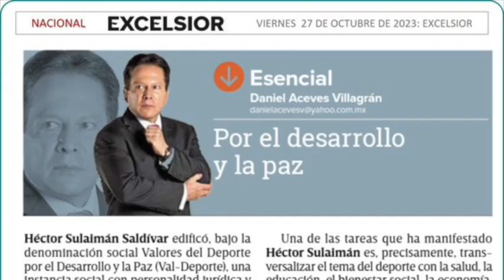Doctor Daniel Aceves Villagrán... Por el Desarrollo y la Paz, mi columna en el periódico Excélsior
Héctor Sulaimán Saldívar edificó, bajo la denominación social Valores del Deporte por el Desarrollo y la Paz (Val-Deporte), una instancia social con personalidad jurídica y patrimonio propio, constituida en los términos del artículo 2670 y demás relativos del Código Civil para la Ciudad de México, la cual está integrada por personas físicas y morales, con objetivos comunes, se encaminan, principalmente, al desarrollo integral de la población juvenil y adolescente, contribuyendo con valores humanistas, los que, además de fomentar una cultura cívica de la paz, suscita el respeto a los derechos humanos, la prevención de las adicciones, el autocuidado de la salud, la preservación del medio ambiente y, de manera central, ubica la expresión del deporte y la cultura física como herramientas insoslayables para la cohesión social y el sentido de unidad, promoviendo la participación ciudadana en asuntos de interés público, donde la equidad de género y restauración del equilibrio ecológico sean partes alineadas a los Objetivos de Desarrollo Sostenible de la Organización de las Naciones Unidas y del Plan de Acción Mundial sobre Actividad Física de la Organización Mundial de la Salud.

Val-Deporte tiene en sus estatutos sociales objetivos vinculados a promover y difundir entre la sociedad mexicana principios esenciales y universales del derecho humano a la paz, educación, deporte y desarrollo, así como el de coadyuvar a los sectores público, privado y social, en el plano nacional e internacional, en su contribución al desarrollo de las personas, a través del deporte y la cultura física; incorporando mecanismos de reconocimiento social, con la entrega del galardón Valores por la Paz, en ámbitos que estimulen aportaciones ejemplares en el marco de la intelectualidad, del deporte y de la paz, y que éstas favorezcan el desarrollo de la sociedad.

Una de las tareas que ha manifestado Héctor Sulaimán es, precisamente, transversalizar el tema del deporte con la salud, la educación, el bienestar social, la economía, el medio ambiente y la seguridad pública. Aquí es fundamental la participación integral de las instituciones para lograr un sentido y sentimiento de paz que, como bien lo refería Mahatma Gandhi, “la paz no sólo significa la ausencia de guerra”, en este sentido, la convergencia con distintos sectores tendrá que realizarse en apego a programas y proyectos sustentables que permitan tener diagnósticos, planeación, ejecución y evaluaciones de los mismos, atendiendo las aspiraciones y necesidades de los sectores de la sociedad.

Existen fechas instauradas por la Asamblea General de la Organización de las Naciones Unidas, como el 6 de abril, que conmemora el Día Internacional del Deporte por el Desarrollo y la Paz, y el 10 de noviembre el Día Mundial de la Ciencia para la Paz y el Desarrollo, aprobado el 2 de diciembre del año 2021, que destaca el papel de la ciencia en la sociedad y subraya la relevancia de estar informados de los avances científicos, a efecto de crear sociedades más sostenibles, cuya comprensión sobre la fragilidad del planeta en el que vivimos sea mayor.

Esta efeméride ofrece la oportunidad para reconocer que las ciencias básicas son primordiales para lograr avances en medicina, industria, agricultura, recursos hídricos, planificación energética, comunicaciones y cultura. En síntesis, un esfuerzo como el de Valores del Deporte por el Desarrollo y la Paz es oportunidad que suma liderazgos multidisciplinarios que aportan experiencia e intelectualidad, a fin de concretar acciones que permitan seguir transformando y desarrollando una sociedad que tiene objetivos, en donde, a nivel individual y colectivo, se logre la calidad de vida de cara el futuro.